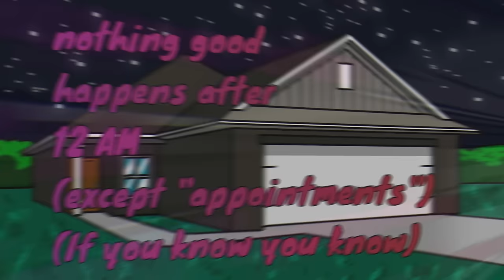He Left An UNPLEASANT Suprise In My Sock - Animated Story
Re-Uploaded video from my old (used to be my main) channel that was yeated off the face of the planet: (DevonteTheOne)

story about the time my friend did something dirty and left an unpleasant suprise in my sock

devontetheone
DevonteTheOne
Devonte The One
animation
animated